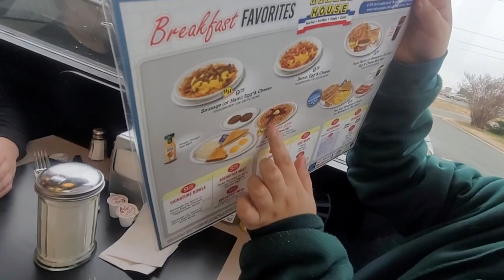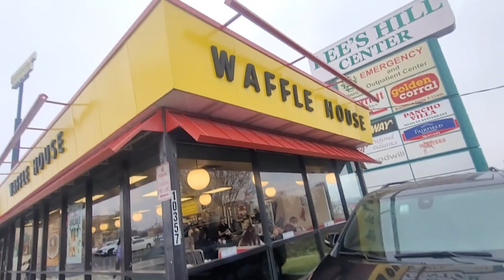A DAY OFF BUT A NICE HANG OUT WITH FAMILY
Camara GOPRO BLACK 7